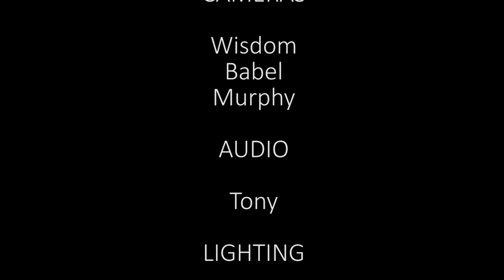Eno & Uzoma's White Wedding Trailer - 12/12/15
Eno and Uzoma approached us to film both their Traditional Marriage and White Wedding and we couldn't have asked for such a wonderful and fun couple to have worked with. Custom Creations media team spent the whole day @ Rhema University Hall capturing the moments.